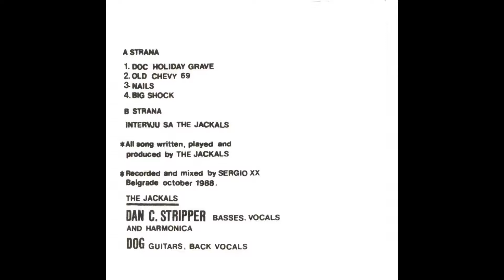JACKALS From here to Mexico (1988)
Sjajna grupa. Očigledno njihov početni snimci još iz 1988. godine, dakle još iz doba JUGOSLAVIJE. Demonstracija dobre i neobične muzike za ono doba!